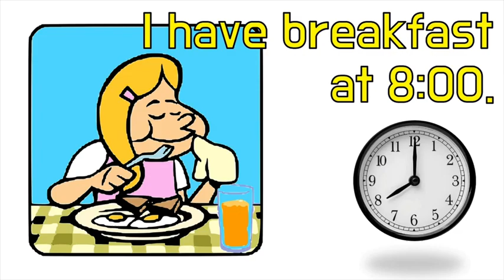LET'S CHANT- What Time Do You ....? Daily Routines